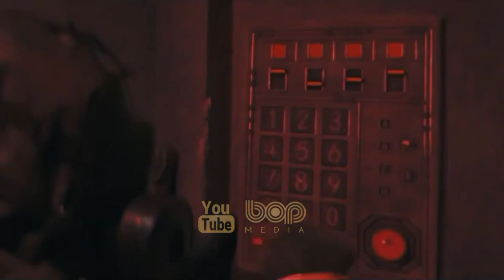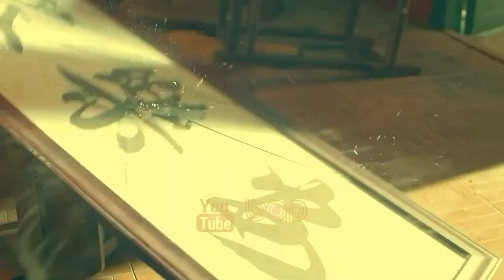فیلم سینمایی اکشن هیجان انگیز دزدهای قهرمان دوبله فارسی ۲۰۲۱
|  فیلم سینمایی بانوی دزد قهرمان دوبله فارسی ۲۰۲۱  |

نقشه گنج دامینگ دوباره در دنیای انسانها پیدا می شود و به نظر می رسد که شین یی، رهبر سازمان مرموز «تیان جیمن» و معروف به دزد شاخه ای از آلوی مقدس توسط مردم جیانگهو، گنج را تصاحب می کند، اما به دلیل توطئه کارخانه شرق به شدت مجروح می شود. در همین زمان جین ییوی ژو موفنگ را برای نجات یی ژی می فرستد که در اصل فکر می کرد ژو موفنگ  قلب همان دشمن است نیز از جنین شبح باردار است . بهمین دلیل شین یی مدتی مورد حمله دشمن قرار میگیرد و از این جای داستان بحران زندگی و مرگ واقعاً آغاز میشود...

00:00 سابسکرایب یادت نره
00:18 فیلم ملکه دزدهای قهرمان
04:20 برترین فیلمهای سینمای چین در سال ۲۰۲۱
04:29 فیلم ملکه کونگ فو
05:29 فیلم دوشیزه قاتل
06:34 فیلم هجوم بیگانه
07:28 فیلم استاد یین یانگ
08:41 فیلم بازگشت ملکه
09:51 سابسکرایب و ویدیوهای بیشتر

 من رفیق فیلمبازتم، میشناسمت و فیلمایی که تو دوست داری رو پیشنهاد میدم. اگه فیلمای مورد علاقتو لایک کنی و برام کامنت بزاری و بگی دوست داری موضوع فیلم بعدی چی باشه سلیقت بیشتر دستم میاد. من کلی فیلم خوب میشناسم و دسته بندی کردم. ​من جای خاصی رو برای تماشای فیلم معرفی نمیکنم، برای این میتونی روی کمک گوگل حساب کنی. دم همتون گرم